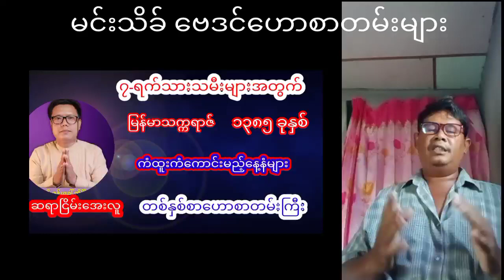၁၃၈၅ခုနှစ် တစ်နှစ်စာထူးခြားဖြစ်စဉ်ဟောစာတမ်း ဆရာငြိမ်းအေးလူ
၁၃၈၅ခုနှစ် တစ်နှစ်စာထူးခြားဖြစ်စဉ်ဟောစာတမ်း ဆရာငြိမ်းအေးလူ ဗေဒင် စံဇာဏီဘို baydin မြန်မာ ဗေဒင်2023.